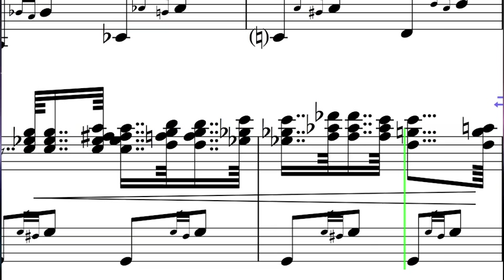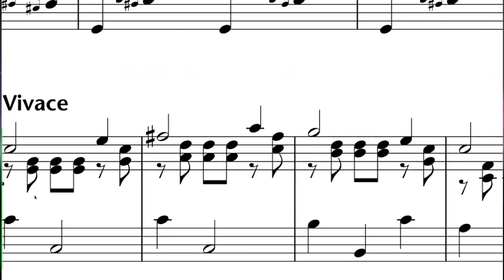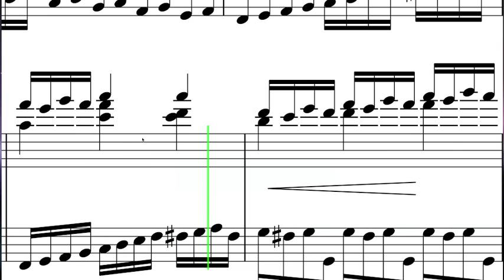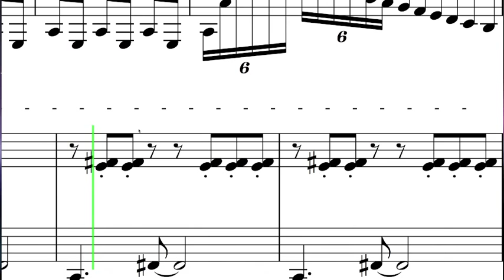Simpsonatina. Enrique Blanco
falsificaciones, merecen un apartado especial aquellas destinadas a una finalidad pedagógica. Os ofrezco mi Simpsonatina, cuya finalidad es la ayudar a mis alumnos a entender cómo funciona una sonata. Por lo mismo, he evitado esta vez poner rótulos indicando "introducción", "exposición", "primer tema"... Prefiero, ya que se lo he puesto fácil, que empleen el oído. No descarto, sin embargo, si alguien lo cree oportuno para públicos de no estudiantes, añadir esas informaciones.

El estilo es lo que yo califico de "bastardo". Como no encuentro de ninguna utilidad práctica una fidelidad absoluta a la auténtica escritura instrumental de cada época, empleo un lenguaje clásico, pero un pianismo más bien romántico. ¡Bastante complicado es ya que aprendan a escribir para piano sin entrar en tales sutilezas!

La sonata en cuanto a tal, es clara. Los temas podrían ser mejorados, pero sólo a riesgo de perder reconocibilidad, de forma que he preferido seguir siendo pedagógico. La obra reúne numerosas, excepciones y texturas que suelen ser motivo de preguntas en el aula. Como esto no es una clase, os ahorro explicaciones detalladas.

Un último comentario: ésta es una de las rarísimas ocasiones en que me da por imitar el lenguaje tonal sin buscar un especial carácter contrapuntístico.